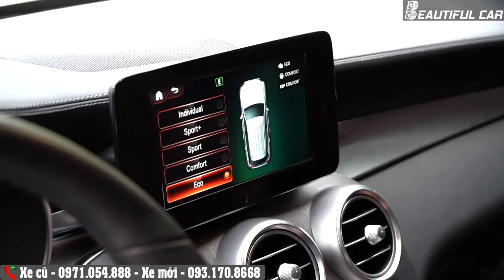Mercedes GLC 300 2019 nhập khẩu, Có tiền chưa chắc đã mua được